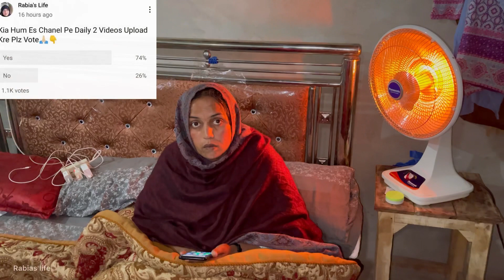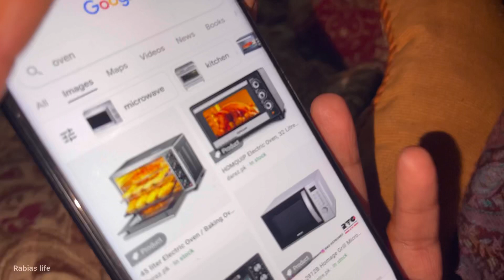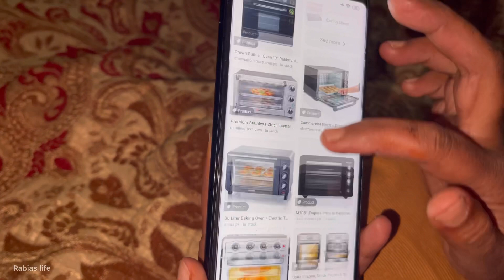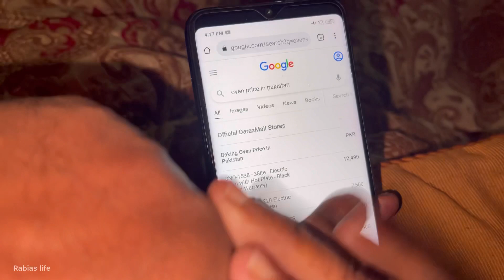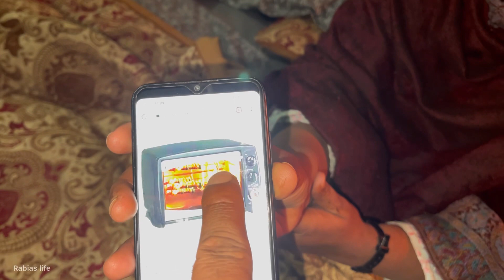Aaj Pahli Bar Rabia Ko Itne Guse Mai Dekha😡Last Warning 😱| Rabias life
Rabia Ahmad Vlogs